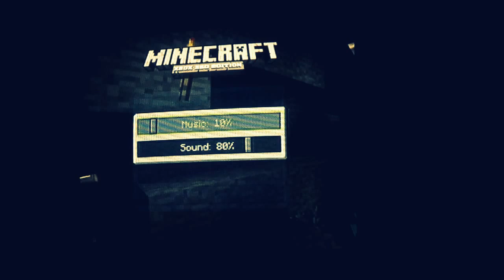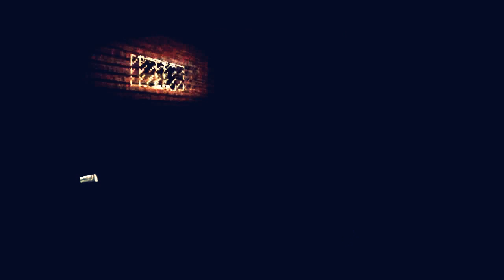Minecraft: Xbox 360 edition: Playthrough part 14 - The endermen,many creepers & my stupid dog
In this part we finally get a glimpse at the endermen(basicly the minecraft equivelent of "Slenderman". dont know him? good.). before litrally being bombarded by creepers. & the dog A.I. is fricken horrid. -_-'